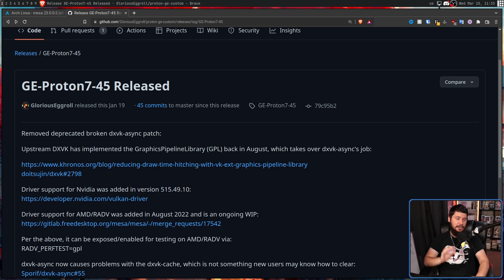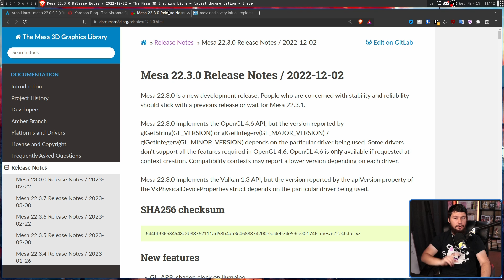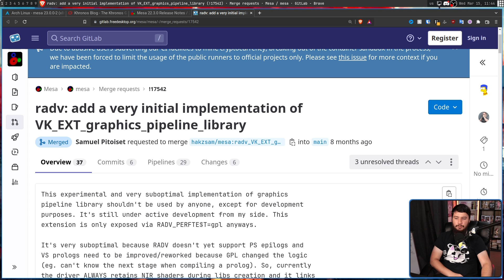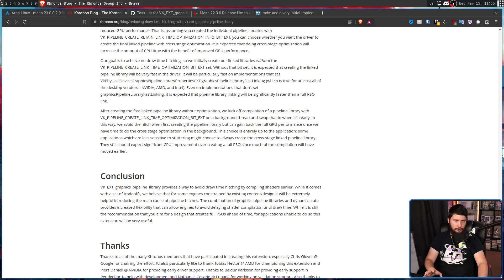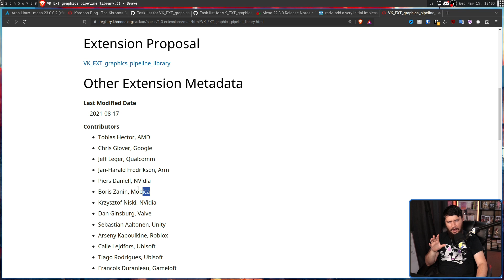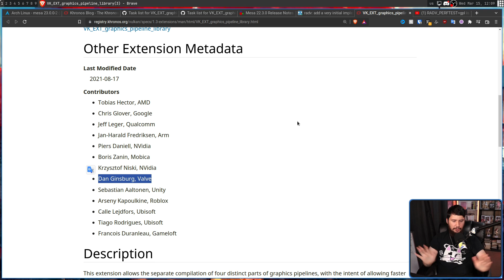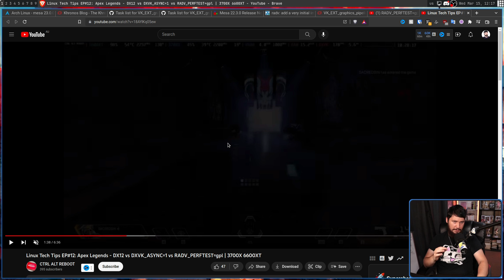Mesa 23 Makes Linux Shader Stuttering A Thing Of The Past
Linux gaming has been progressively getting better and better and one area that's still needed a lot of work was shader compilation but soon that problem is going to be severely reduced

Credits
🎨 Channel Art:
Profile Picture: